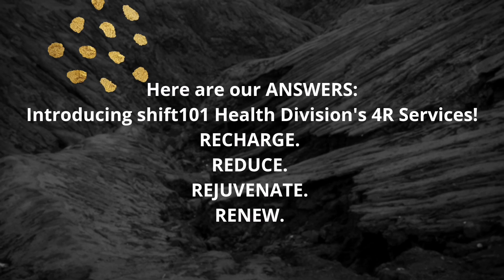Introducing shift101 Health Division's 4R Services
Problems with:
BODY PAINS? WEIGHT MANAGEMENT? STRESS?  SKIN AGING? IMMUNE SYSTEM? HEART STATUS? HEALTH & WELLNESS MONITORING?
... and most of all EXPENSIVE TREATMENTS AND THERAPIES?

Here are our ANSWERS:
RECHARGE.
REDUCE.
REJUVENATE.
RENEW.

Why 4R?
1. Being healthy must not be expensive. Enjoy our AFFORDABLE introductory prices.
2. Be part of our research and get FREE sessions.
3. For existing clients, claim your ID and enjoy REFERRAL PERKS of 100 pesos.
4. You DESERVE them.

Strictly by appointment. Thank you! Please stay safe, healthy, and strong everyone! 🙏

shift101 Health Division
Innovations for Better Life